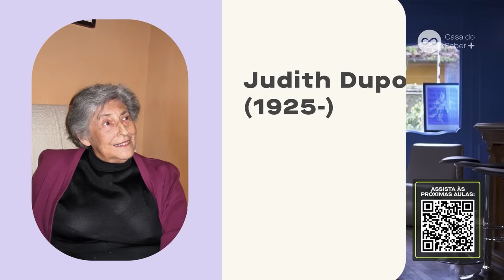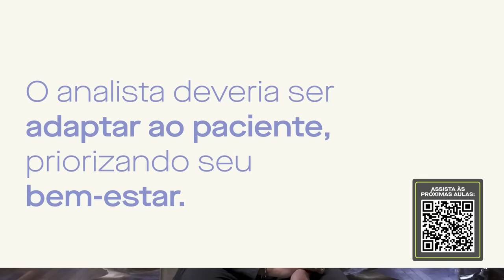A vida de Sándor Ferenczi e a relação com Freud - Aula com Alexandre Patrício | Casa do Saber+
Assine a nossa plataforma de streaming e veja o curso completo

Confira esse curso completo sobre Ferenczi com Alexandre Patricio na Casa do Saber+

Sobre o curso: O curso é uma apresentação panorâmica das ideias de Sándor Ferenczi (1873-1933), psicanalista húngaro que foi um dos principais discípulos de Freud (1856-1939). Os três termos presentes no título - autocuidado, escuta e empatia - permeiam toda a trajetória de Ferenczi, que se dedicou a tornar mais acessíveis a clínica e os métodos psicanalíticos e a transformar a compreensão sobre nossas próprias fragilidades. As aulas partem de sua biografia, fundamental na compreensão de suas ideias, e realizam um sobrevoo por suas principais produções e colaborações para o pensamento, oferecendo recursos e reflexões valiosas para pensarmos as relações humanas em nosso tempo.

Siga os passos a seguir para ver todas as aulas:

2- Acesse a plataforma no site ou no aplicativo para Android e iPhone.
3- Ao concluir as aulas, será emitido um certificado de conclusão.
4- Você pode assistir quantos cursos quiser e quantas vezes desejar. Venha fazer parte desse mundo de conhecimento!

Você ainda tem 7 dias de garantia e pode solicitar reembolso nesse período. São mais de 280 cursos disponíveis com os melhores professores de áreas diversas (filosofia, história, psicologia, psicanálise, saúde, comportamento, negócios, artes, gestão, política, etc). E você recebe certificado por todos os cursos que finalizar! Acesse    e vire assinante!

Já conhece a plataforma de streaming Casa do Saber +? São mais de 280 cursos disponíveis com os melhores professores. As aulas são gravadas e você pode escolher quais cursos assistir, quando e quantas vezes quiser. Acesse  e assine já!